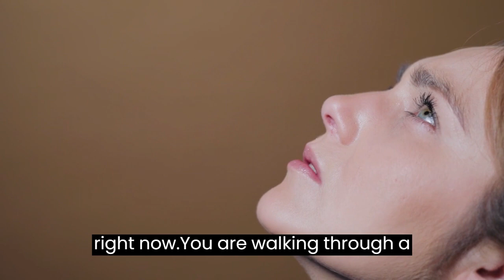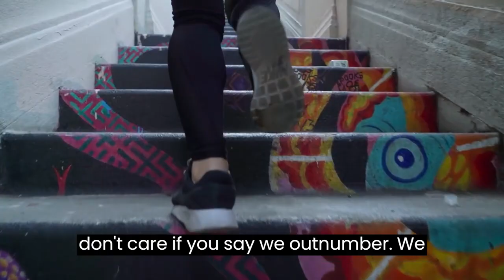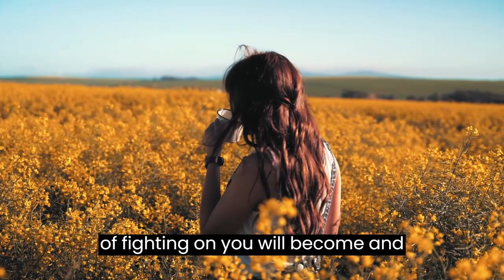Discover the Secret to Unstoppable Motivation!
In this video, I'm going to show you why you have to fail in order to succeed.

Many people believe that you have to succeed from the beginning in order to be successful. But this isn't always the case. In fact, sometimes you have to fail in order to succeed. This is why successful motivation is about embracing failure.

By learning to fail gracefully, you'll be able to overcome any obstacle and reach your goals. And that's what we're going to talk about in this video: how to be successful, not from the beginning, but from the middle and the end.
YOU HAVE TO FAIL FOR YOU TO SUCCEED, SUCCESSFUL MOTIVATION

SPEAKER(S)

If there are any issues, questions or concerns, and if you wish to remove this video to my channel please contact
People also searching for:
success over failure, failure isn't permanent, love your failures